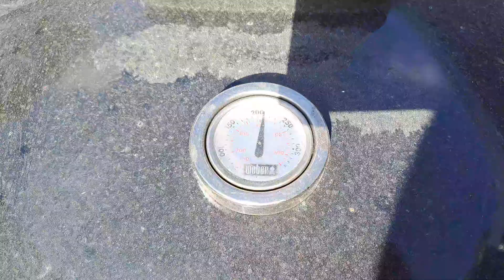Weber brunken whole chicken with bacon whole bird and braai veg take 3